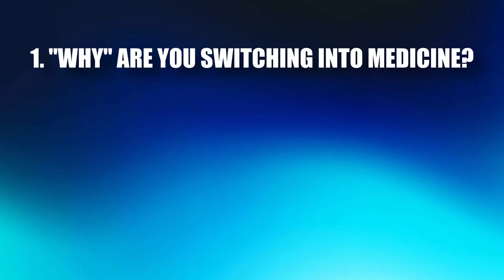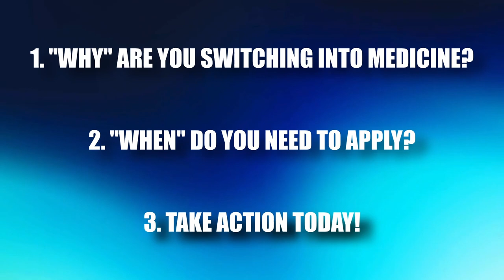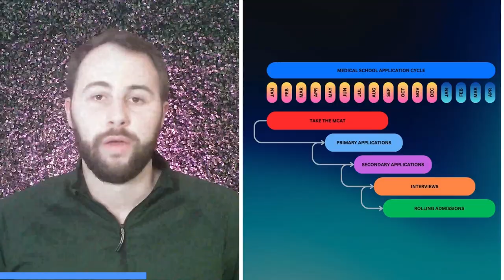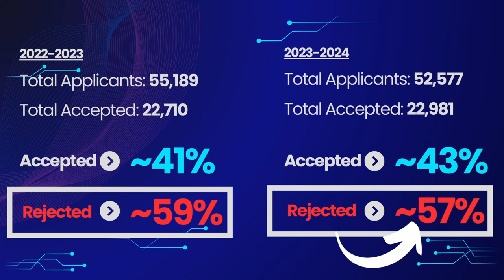How a Pharmacist Can Get Into Medical School: The PharmD to MD Journey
Thanks for checking out the video! In case you missed it, I'm a licensed pharmacist and current 4th-year medical student. This video will be the first of a series of content documenting my journey transitioning from pharmacy to medicine.  I also have experience serving on my medical school's admissions committee where I reviewed and interviewed medical school candidates.

In this video I break down three important principles to consider when taking the first steps toward getting into medical school. From understanding your "why" to navigating the medical school application timeline and preparing for the MCAT, this video should help kickstart your journey towards a fulfilling career in healthcare. Whether you're considering a career change or aiming to enhance your scope of practice, this video offers indispensable guidance for pharmacists pursuing their passion in medicine.

*Recommended Reading:*
Mountains Beyond Mountains - Tracey Kidder
The White Coat Investor - James Dahle
The Gap and The Gain - Dan Sullivan, Ben Hardy
Show Your Work - Austin Kleon
Die with Zero - Bill Perkins

*CONSULTING*
👋 I offer 1-on-1 consulting calls on business, pharmacy residency applications, medical school admissions, and life advice.

If we haven’t met before - Hey 👋 I’m Nathan Gartland, a pharmacist-turned-physician-turned entrepreneur. I have always had an interest in business, personal finance, and self-improvement. My goal is to share my experiences with the community to help non-traditional healthcare professionals find the perfect career and live a more fulfilling life.

PS: Some of the links in this description are affiliate links that I get a kickback from 😜 The affiliate relationship in no way influences my opinion and I would not endorse programs, products or services I didn't use or feel familiar with.